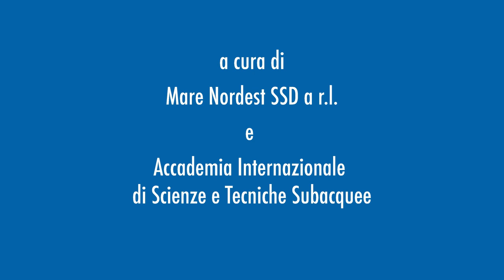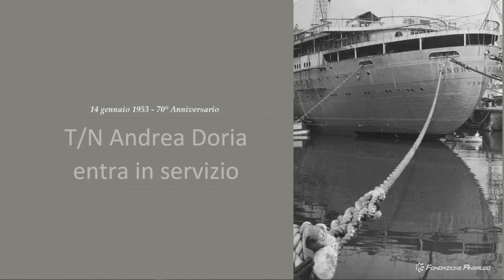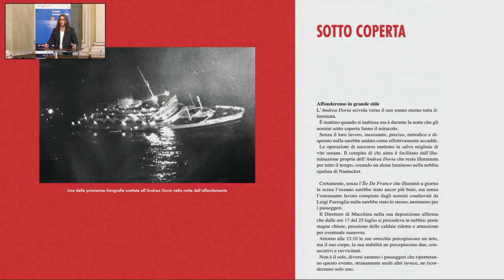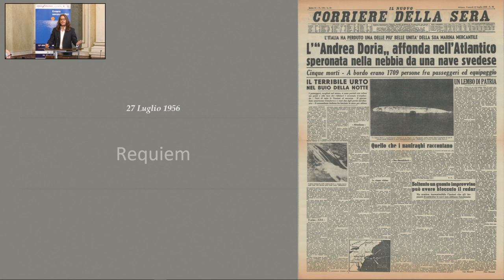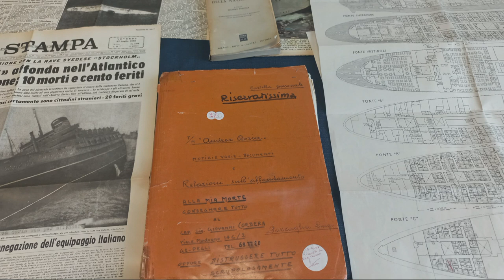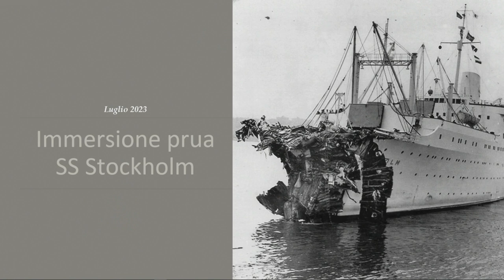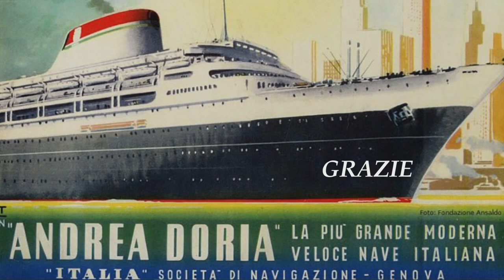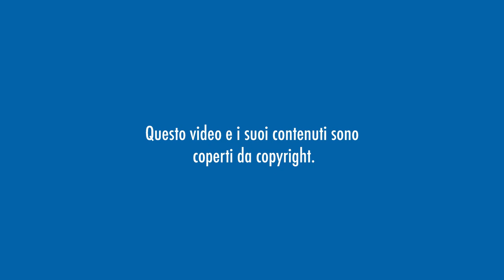02 Cerimonia del Tridente d'Oro 14-06-24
13ª Edizione di Mare Nordest
3ª Rassegna Subacquea Internazionale di Trieste
a cura dell'Accademia Internazionale di Scienze e Tecniche Subacquee

Essere MARE NORDEST richiede uno spiccato senso di responsabilità, grande professionalità e determinazione. L'espressione concreta di questi valori due anni fa ci ha portati ad ospitare a Trieste, nonché per la prima volta sulle coste del Mar Adriatico, la Rassegna Internazionale delle Attività Subacquee e la Cerimonia di conferimento del Premio Tridente d'Oro in collaborazione con AISTS - Accademia Internazionale di Scienze e Tecniche Subacquee.
Visto il largo successo e la grande affluenza di pubblico riscontrata, abbiamo riproposto l'iniziativa anche per l'edizione 2023, che ci ha poi condotti quasi spontaneamente ad una rinnovata e sempre entusiastica disponibilità ad essere al fianco dell'AISTS anche per l'appuntamento 2024. Ancora una volta quindi abbiamo ospitato con piacere personalità di grande levatura provenienti da diversi continenti.
Il Premio Tridente d'Oro, creato nel 1960, conferisce il ruolo di Accademico al suo vincitore e permette il suo ingresso nell’Accademia stessa. Esso è considerato il “Nobel delle attività subacquee” in quanto rappresenta il massimo riconoscimento a livello mondiale per attività particolarmente meritorie svolte nei vari ambiti della subacquea: scientifiche, tecniche, tecnologiche, iperbariche, divulgative, artistiche, sportive ed esplorative.
In questi sessant'anni sono stati insigniti del Tridente d’Oro oltre 250 personaggi famosi tra i quali Jacques-Yves Cousteau, Walt Disney, Folco Quilici, Jacques Piccard, Enzo Maiorca, ma anche scienziati, ricercatori, pionieri, giornalisti e docenti meno noti al grande pubblico ma che rappresentano assoluta espressione di eccellenza nel loro settore a livello internazionale; tra di essi anche alcuni nostri ospiti e collaboratori di lunga data come Romano Barluzzi e Leonardo D'Imporzano.
Nell'ottobre 2023, il Presidente dell'AISTS Paolo Ferraro, ha consegnato il Tridente d’Oro a S.A.S. il Principe Alberto II di Monaco per il suo impegno nella protezione del mare, degli oceani, la creazione della sua fondazione e con particolare riferimento alla diffusione di aree marine protette.
MARE NORDEST è stata invitata alla Cerimonia di Conferimento tenutasi presso il Museo Oceanografico monegasco, onorata di poter applaudire il Sovrano che, tra le altre cose, ha ricordato quanto sia importante sviluppare la subacquea per poter esplorare zone ancora sconosciute di mari e oceani con una sempre premurosa attenzione alla salvaguardia dell'ambiente.
Quest'anno, il prestigioso Premio verrà conferito a Marco Anzidei - Italia - Geologo, Josè Garcia March - Spagna - Biologo, Edoardo Tortorici - Italia - Archeologo subacqueo, Adriano Penco - Italia - Fotografo, Andrea Alpini Murdock - Italia - Esploratore, Francois Sarano - Francia - Ricercatore.
Inoltre è stato conferito il Premio Academy Award 2024 a SUEX S.r.l. “The Exploration Company”. Leader per la produzione di trascinatori subacquei (DPV – Diver Propulsion Vehicle) e di strumenti per la navigazione subacquea.